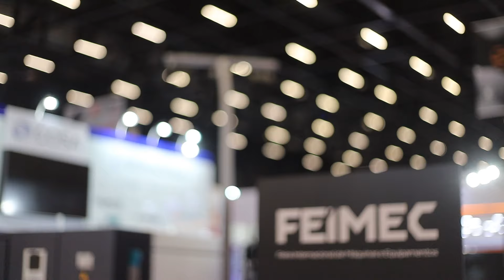ABIMAQ na FEIMEC - Feira Internacional de Máquinas e Equipamentos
Nossos associados contaram suas experiências durante a realização da FEIMEC 2022, que aconteceu entre os dias 3 e 7 de maio, no São Paulo EXPO.

Somos a Associação Brasileira da Indústria de Máquinas e Equipamentos e atuamos há mais de 85 anos para impulsionar o crescimento da indústria com foco na inovação tecnológica e na geração de negócios.